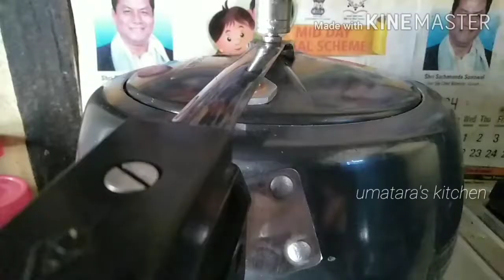অসমীয়া নিৰামিষ থালী। Assamese veg thali by umatara's kitchen।।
অসমীয়া নিৰামিষ থালী বনাবৰ কাৰণে মোক লাগিছে। কচু,পটল,ভোল, আৰু আলু।। আৰু লগতে বেলেগ আজ্ঞা ও আছে। গতিকে ভিডিঅটি শেষলৈকে চাব ।।
নহলে মই বেয়া পাম।। বেয়া পালে ভিডিঅ দিয়াত পলম হব।।

ধন্যবাদ🙏🙏